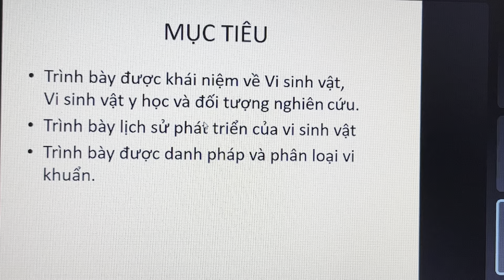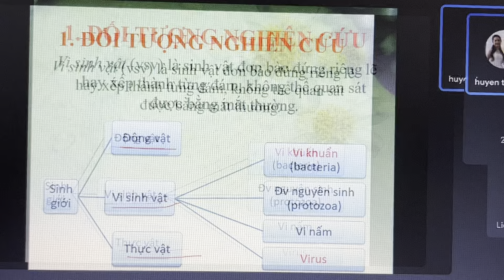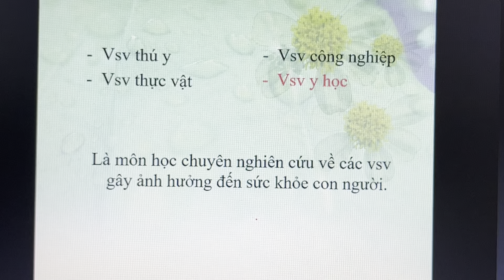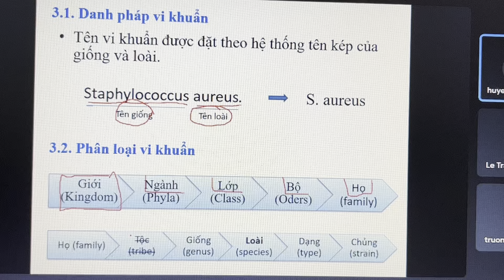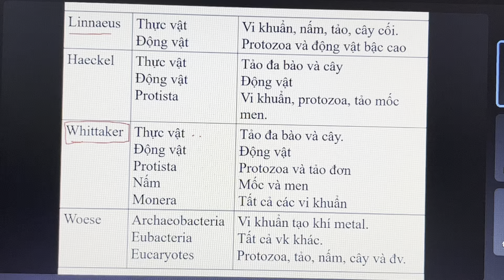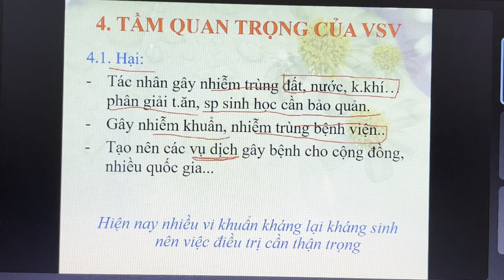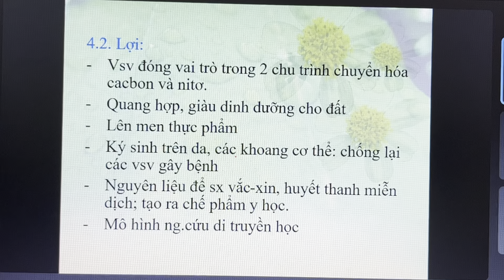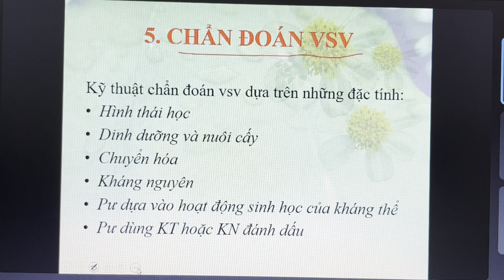Đại cương về vi sinh vật học